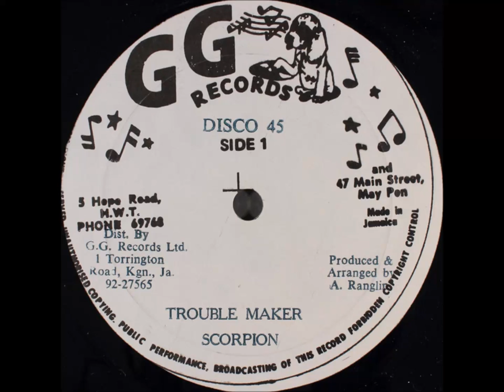Scorpion - Trouble Maker + Dub - 12" GG's Records - SENTENCED DIGITAL 80'S DANCEHALL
Errol Scorpion Come Fi Tell You What Police Can Do ... WHAT THE HELL POLICE CAN DO ! .Remember, Pork Cops is A KILLER Meat !